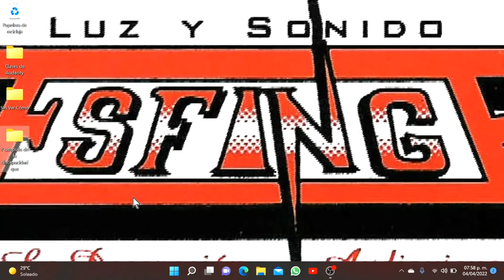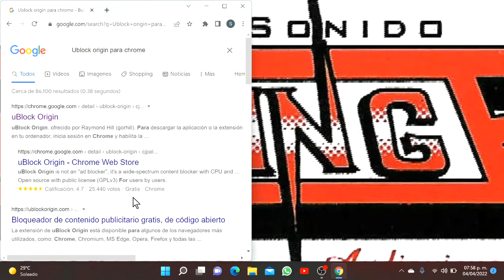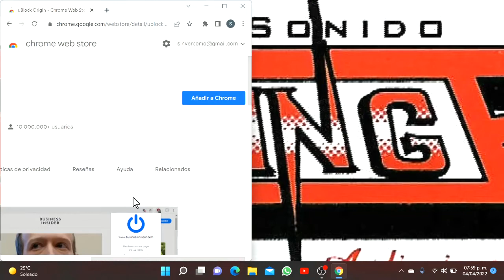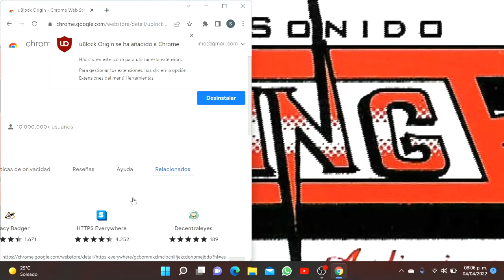3 extensiones que no nos pueden faltar en nuestros navegadores de internet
En esta ocasión les quiero hablar de 3 extensiones para nuestros navegadores de internet, que nos pueden resultar de mucha ayuda.
Si quieren descargar estas extensiones lo pueden hacer desde los siguientes enlaces.
uBlock Origin
Los invito a visitar el blog de: Sin ver cómo? Donde quizás encuentren cosas de su interés.